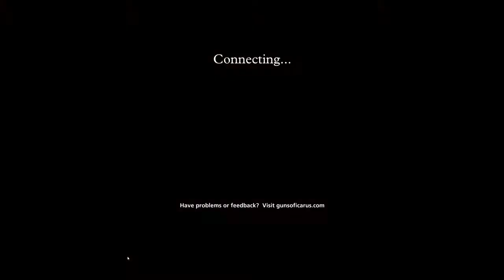Ep 2 - Fixxxing the minge (Guns of Icarus Online Gameplay)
Launching a new Guns of Icarus Online Let's Play series!  The Strangelanders hop on an airship and do battle against other players.